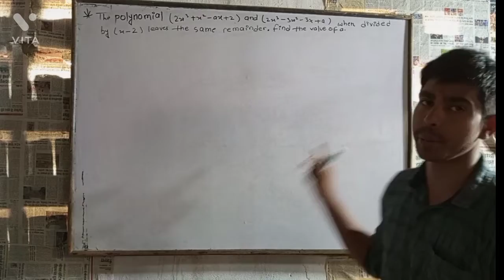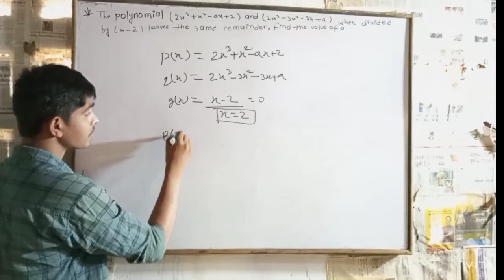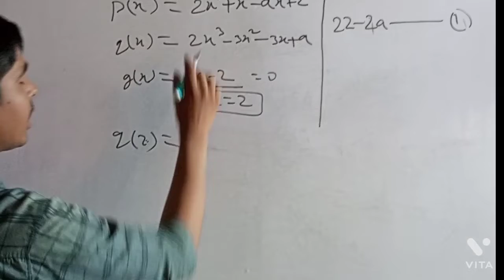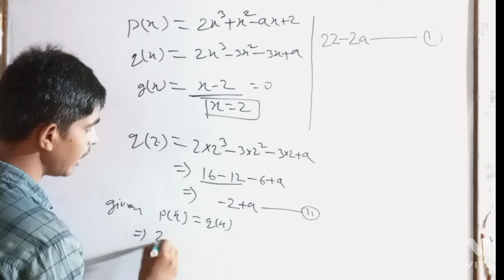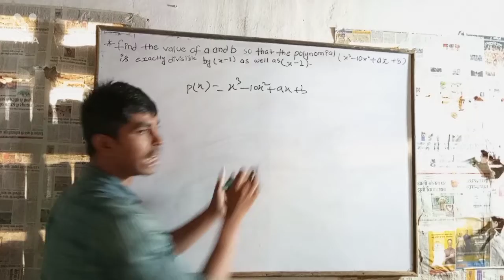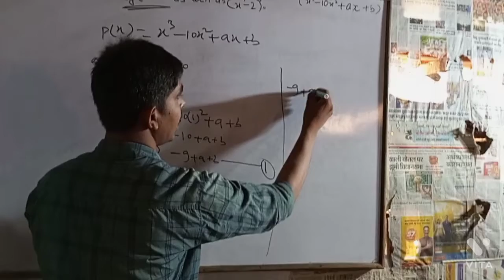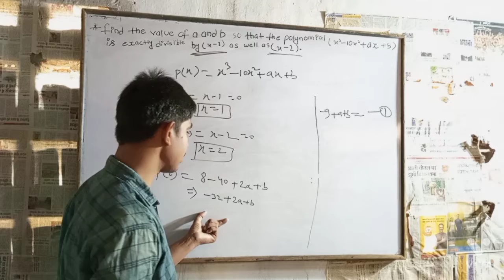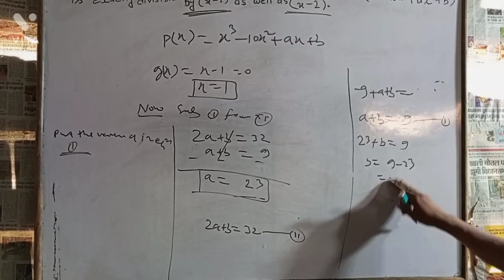polynomial class9#Ut exam DAV st ignitius